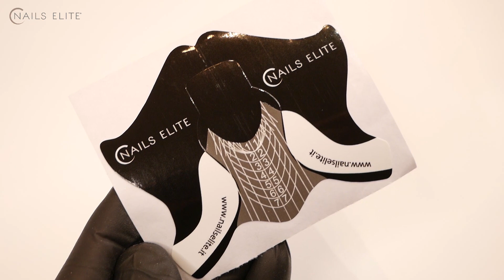TUTORIAL MANDORLA GOTICA - by SIMONA GANDEROVA'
Un video tutorial della nostra responsabile master Simona Ganderová, che vi seguirà passo passo nella realizzazione di una Mandorla Gotica, a tema "winter".